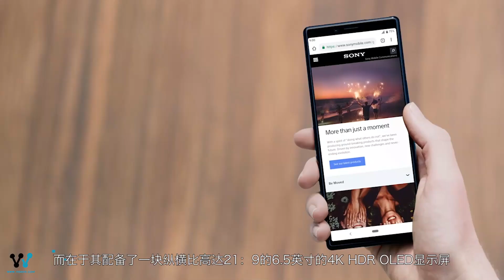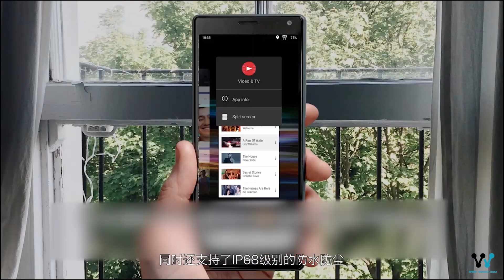「报点」索尼发布Xperia 1旗舰手机，21:9超高纵横比4K屏太惊艳了！